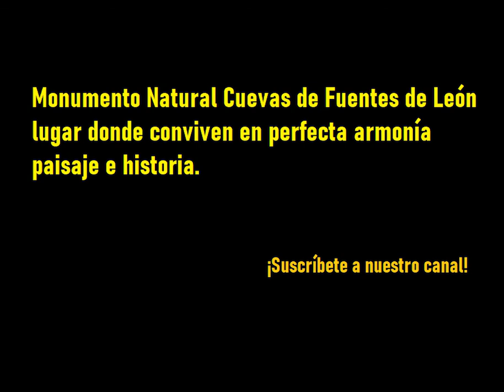Excavación arqueológica Monumento Natural Cuevas de Fuentes de León. Lavado y triado.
Excavación arqueológica Monumento Natural Cuevas de Fuentes de León. Tratamos con D. Ángel Domínguez García, coordinador y encargado del lavado y triado.